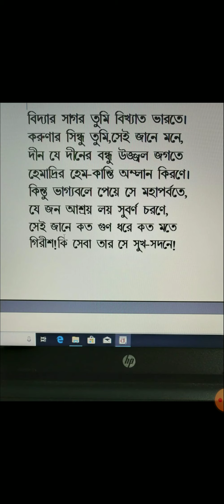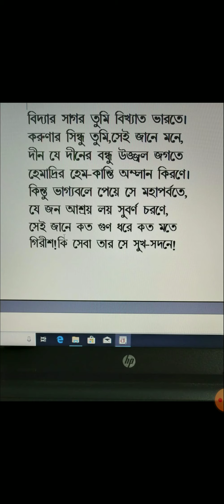Bengali class 7 topic Vidyasagar 2ndlang part 1